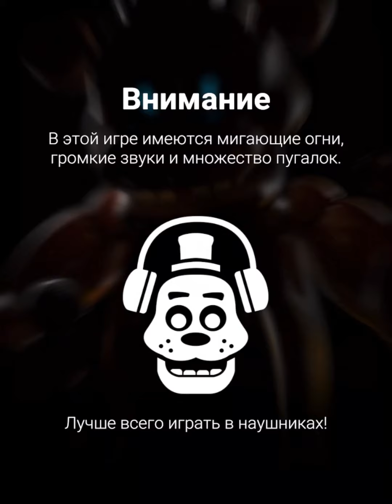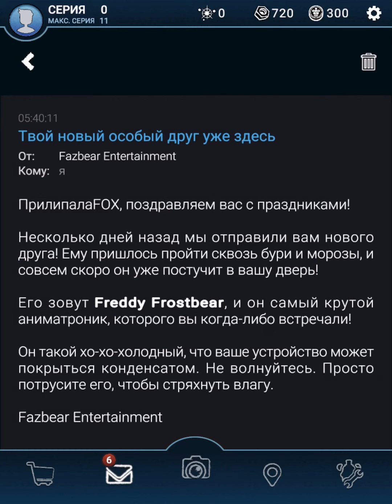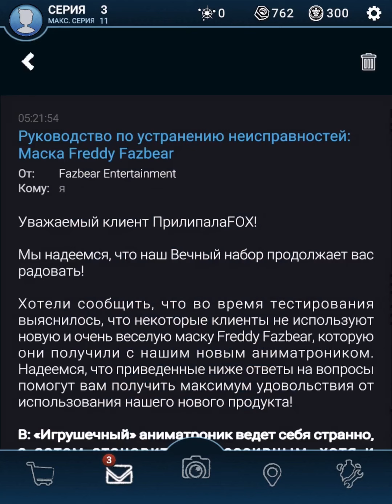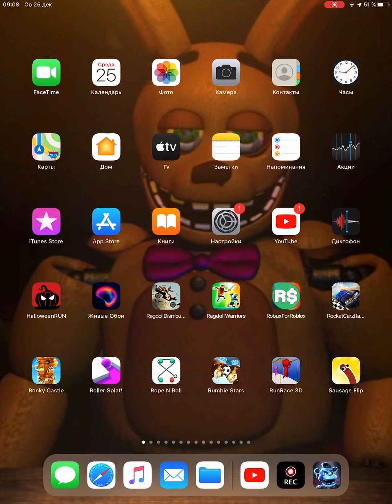Фнаф ар прохождение#2 жестко задонатил и купил Спрингтрапа и Бонни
Если будет 3 или 4 лайка в новой серии поймаю Фростбера